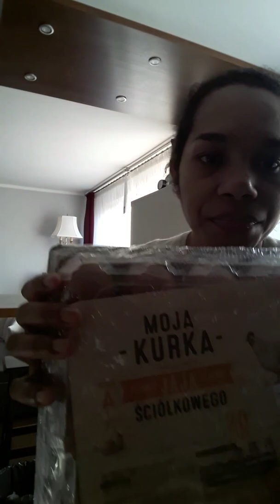After shopping/setelah belanja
Di video kali ini saya mau menunjukkan barang - barang yang saya beli.